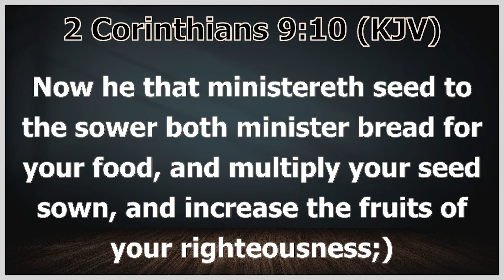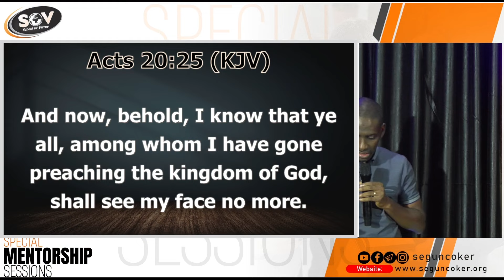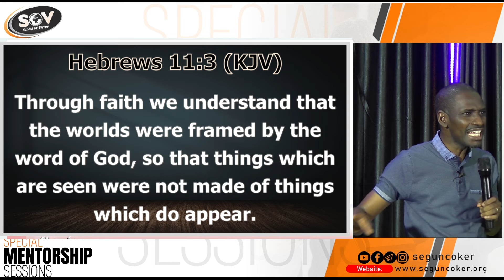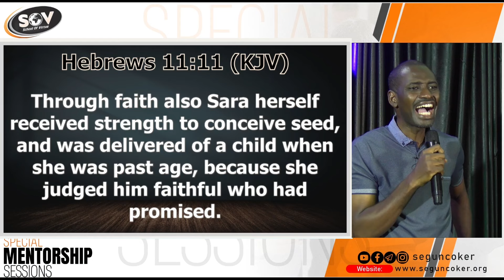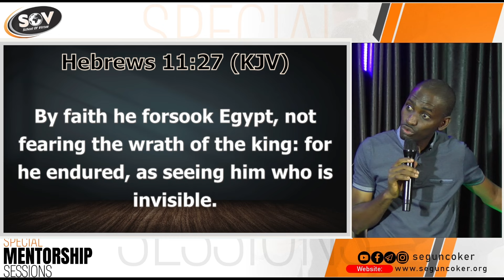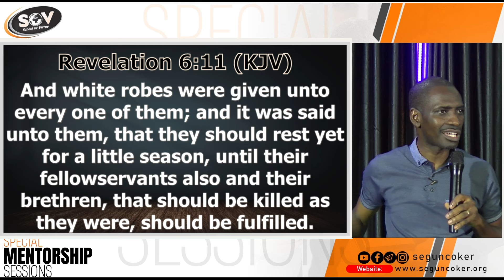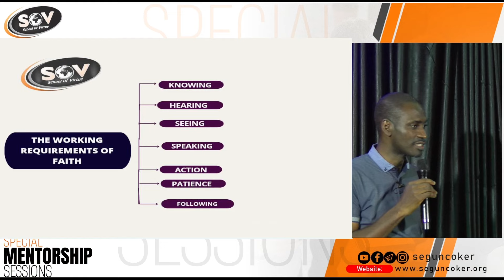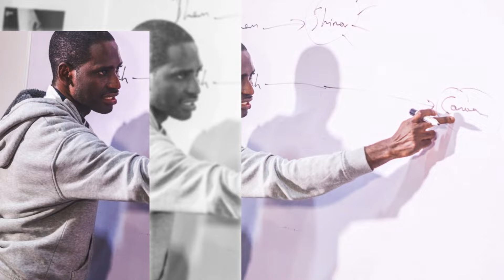RECEIVING(The Harvest, Promise and Testimonial(Good Report)| SMS2024 SESSION 04 | PASTOR SEGUN COKER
Feb 06, 2024
Welcome to the Special Mentorship Session
This Mentorship Arrangement answers effectively to the request of all who sought or have been drawn by GOD to be mentored by ME,
I have decided to invest in as many as would be hungry to develop a very solid foundation of the same biblical principles that has brought and helped me thus far by incubating on all such all through 2024 in a specially structured intensive mentorship and leadership arrangement beginning from January 16th 2024 to November 2024.